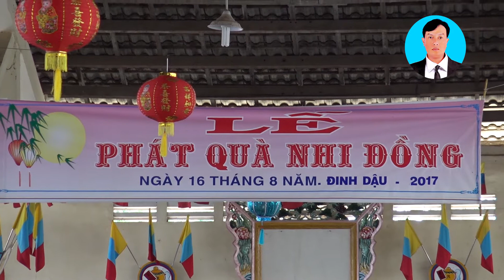03. LE HOI YEN 2017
VUI LONG AN DANG KY KENH DE XEM TRON VIDEO
CHAN THANH CAM ON
CAMERA THUAN  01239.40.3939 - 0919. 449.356
CC ; BAN QUYEN THUOC VAN THUAN NGUYEN